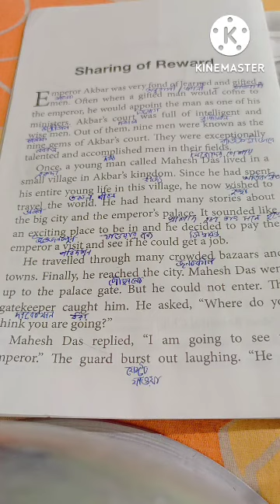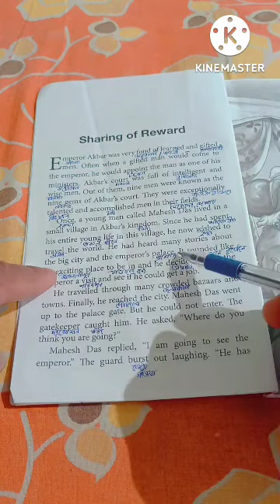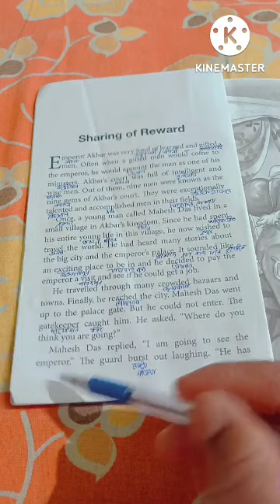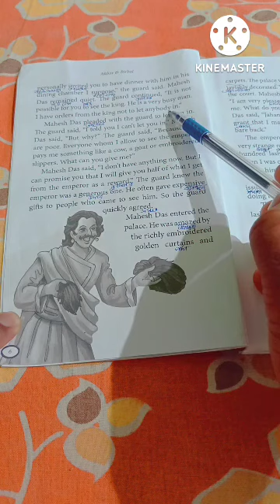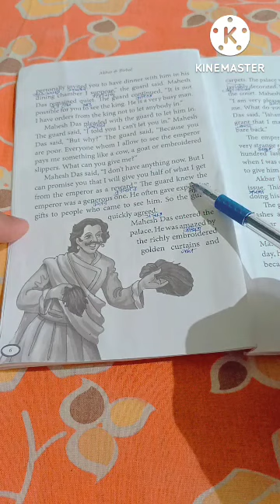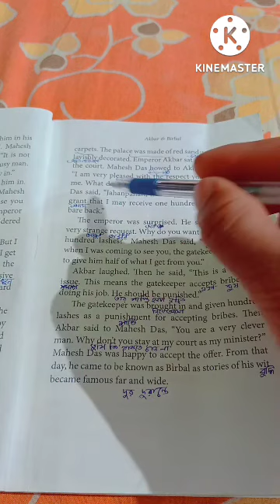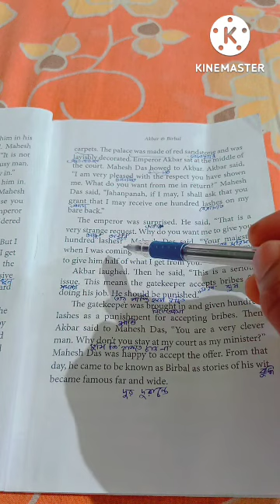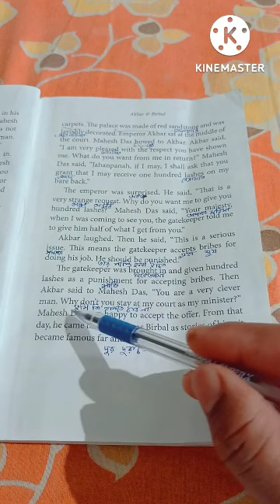Must watch|intresting short story|english#learning|Akbar Birbal er khani |English to Bangla story❤️🙏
your query

english to Bangla story
learning video
story
intresting short story
story
bangla short story on YouTube
kahani video
english to Bangla translation
education purpose video
english learning kivabe karbo
bangla new story 2022